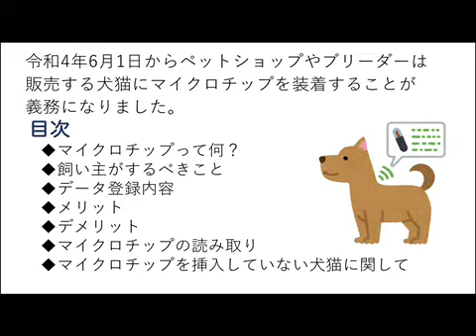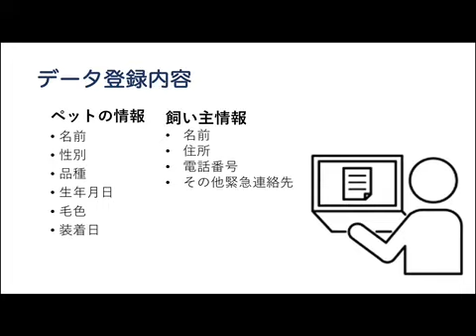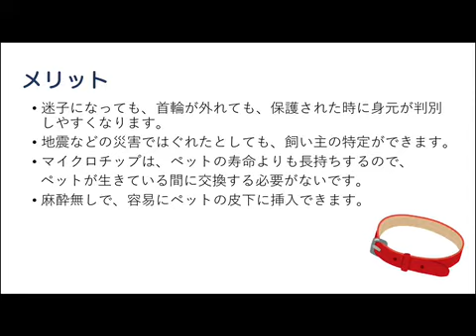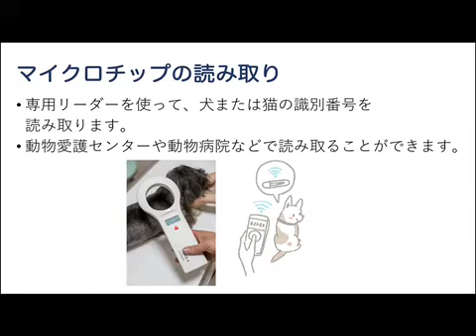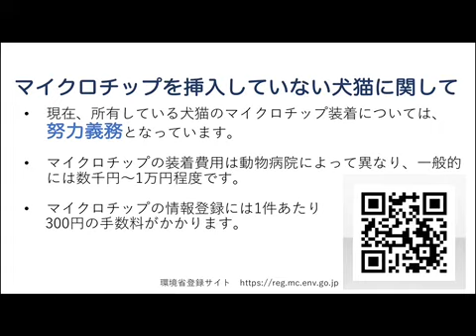【NSG夏フェス2022】マイクロチップセミナー‹動物看護師・美容学科３年› 動物専門学校 トリマー 動物看護師 アクアリウム 動物のお仕事